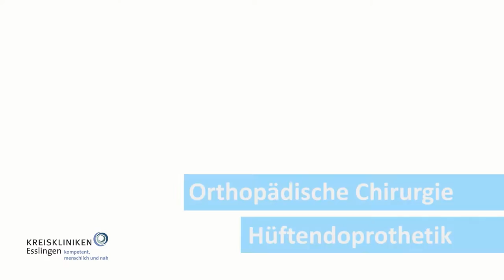Kreiskliniken Esslingen - Nürtingen - Interview Hüftendoprothetik